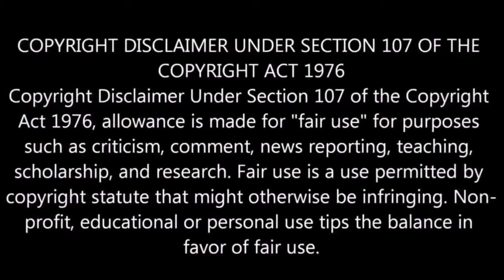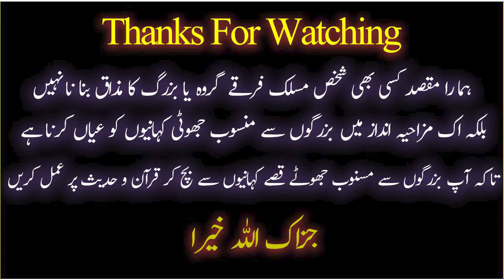😡 Brelvi Mufti Ki "GANDI" Zubaan !! 😱 | Sammar Abbas Atari | Engineer Ali Mirza 😍 !!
9:00AM - 1:00PM
2:00PM - 5:00PM